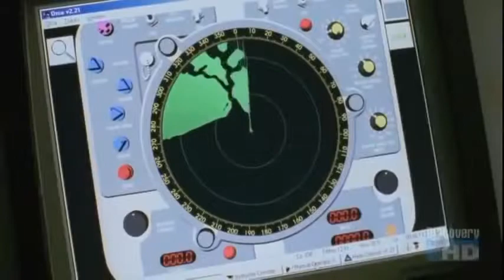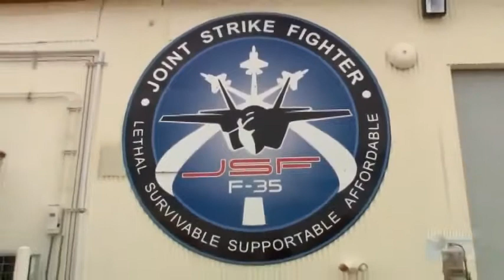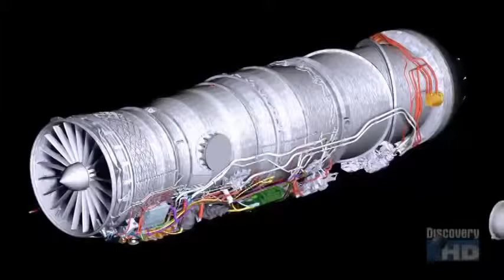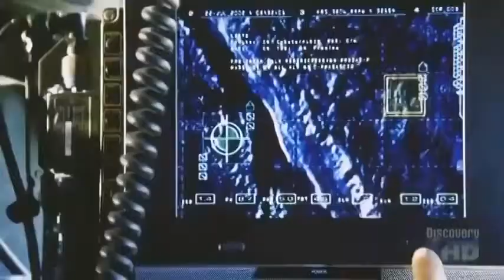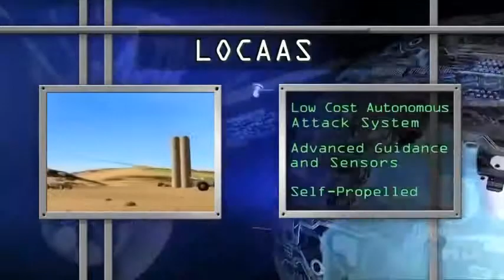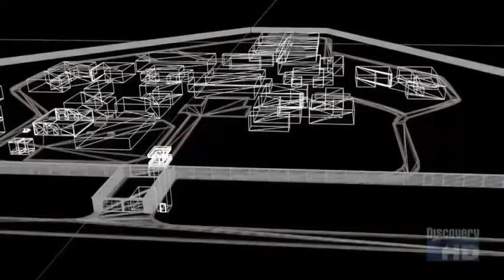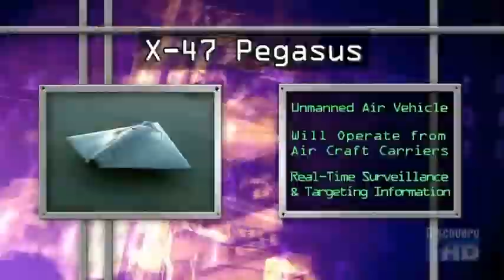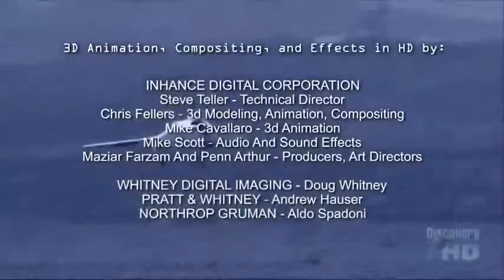America Future Secrets Military Weapons Mind Blow Full Documentary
The machine,
Washing machine,
Time machine,
Sewing machine,
Citation machine,
Virtual machine,
Florence,
Machine gun,
Slot machine,
Coffee machine,